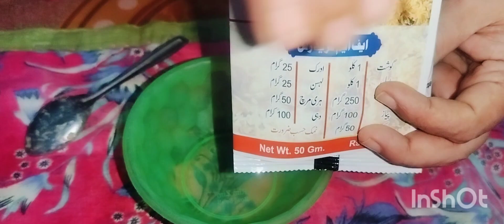navabi Shahi pulao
Assalam walekum viewers ummid Karti hun aapse pyar karenge to aaj main aapke liye lai hun navabi shayari readymade blouse ki recipe.

Aadha kilo gosht
Pauna kilo chawal
250 gram tel
100 gram pyaz
50 gram khopre ka burada
25 gram adrak
25 gram lahsun
100 gram dahi 50 gram Hari mirchi
Namak swad ke anusar